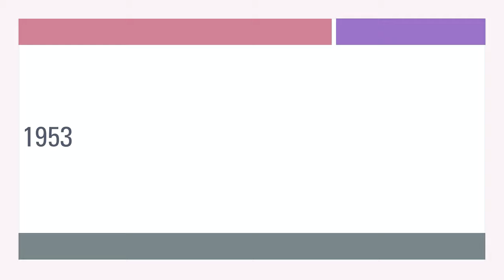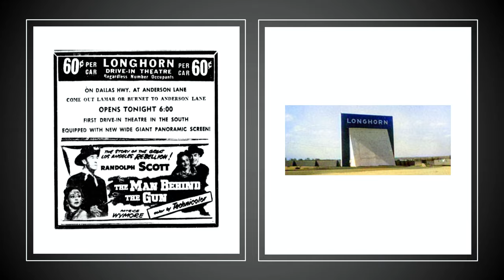Austin movie theatre and drive in history 1950 1959